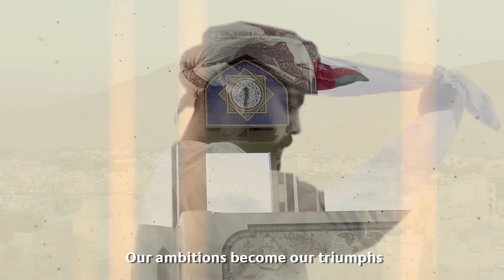العيد الوطني العماني التاسع والأربعون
لأن عمان هويتنا..ولاجل عمان همّتنا..
ولأن عمان، كل الخير تستاهل 🇴🇲
United to build a future
For Oman and generations to come 🇴🇲